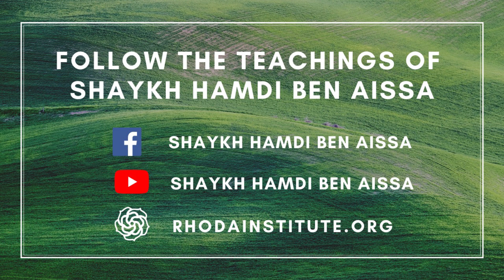Ashura: What are we celebrating? (2/2)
Ashura is a great day of victory in human history and should be celebrated; but what exactly are we celebrating?

Join Shaykh Hamdi Ben Aissa and Anse Shehnaz Karim as they guide us to align ourselves with God's narrative about this day.

Gain new understanding in the pursuit of a deeper faith.